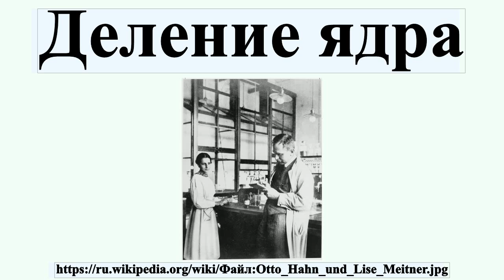Деление ядра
Деле́ние ядра́ — процесс расщепления атомного ядра на два ядра с близкими массами, называемых осколками деления.В результате деления могут возникать и другие продукты реакции: лёгкие ядра , нейтроны и гамма-кванты.Деление бывает спонтанным и вынужденным .Деление тяжёлых ядер — экзотермический процесс, в результате которого высвобождается большое количество энергии в виде кинетической энергии продуктов реакции, а также излучения.